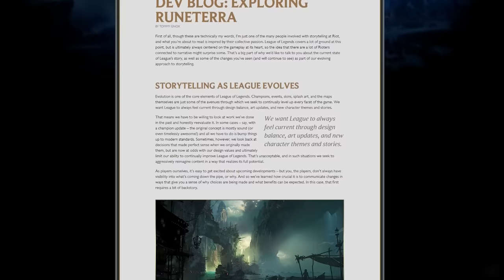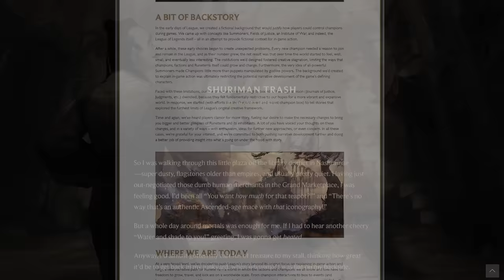6 Champions SAVED by Legends of Runeterra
TIMESTAMPS
0:00 Intro
3:10 Rumble
8:07 Zilean
11:30 Jax
17:31 Master Yi
21:15 Gwen
27:09 Seraphine
34:45 In conclusion